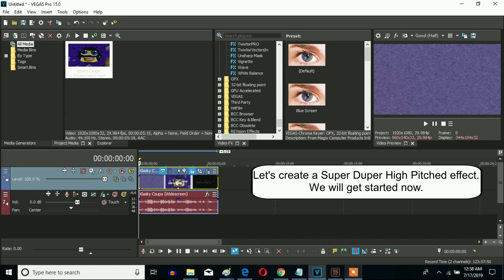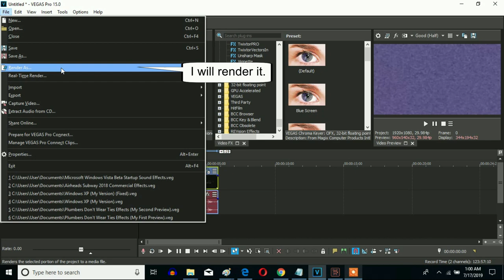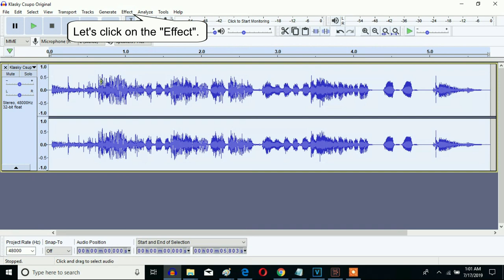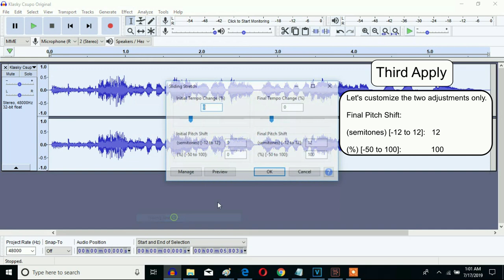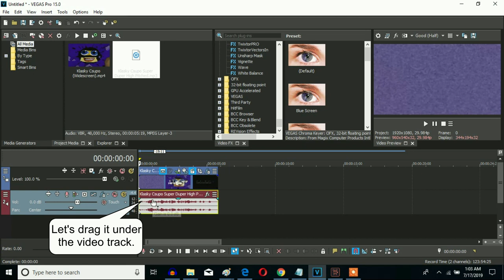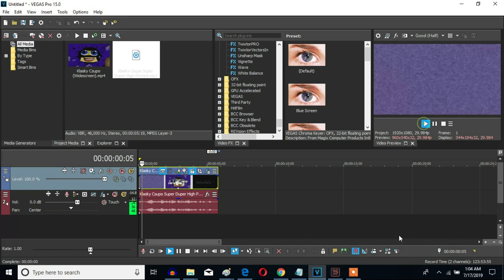How To Make Super Duper High Pitched Effect On Sony Vegas Pro And Audacity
Made ‎on ‎Friday, ‎July ‎19, ‎2019, ‏‎11:44:03 pm to‏‎ ‎Yesterday, ‎July ‎20, ‎2019, ‏‎12:43:22 pm

Let's learn how to make Super Duper High Pitched effect on Vegas Pro and Audacity.

Nicknames:
X Is Super Duper High Pitched
Super Duper High Pitched Effect
Super Duper High Pitch